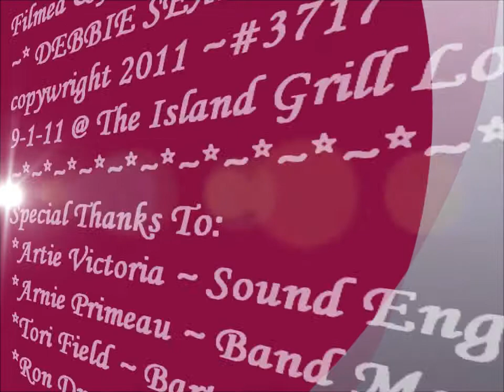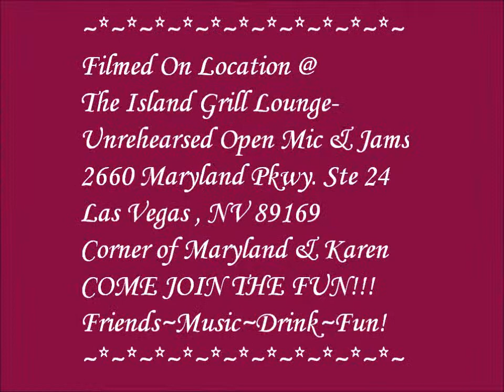~*Fred Mc Cormick*~ covers "Mood For A Day" By:Yes 10-13-11 @ The Island Grill Open Mic LV,NV~#3717~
~*Fred Mc Cormick*~ covers "Mood For A Day" By:Yes 10-13-11~ We are having to much fun! Come on down and bring an instrument, yourself, a friend! Friendly bar, great food,drink specials, pool, gaming & musical surprises!! EVERY THURSDAY from 8pm-1am! Come early to get aquainted. The Island Grill Lounge~ 2660 Maryland Pkwy Ste 24~ Las Vegas NV~ Corner of Karen and Maryland pkwy. See you there!  Film copywright: Debbie Sexey 2011 ~# 3717~